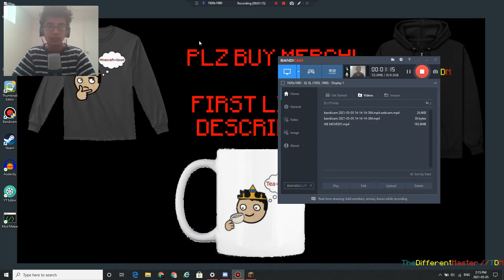The Finale (Kinda)!!! (SCP - Blocktainment Breach) [Minecraft Horror Map] Part 3